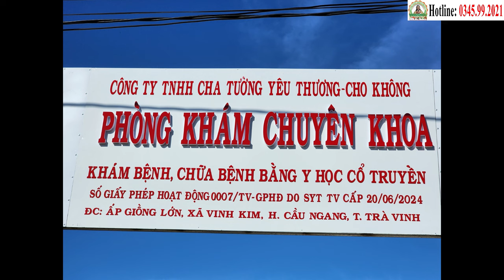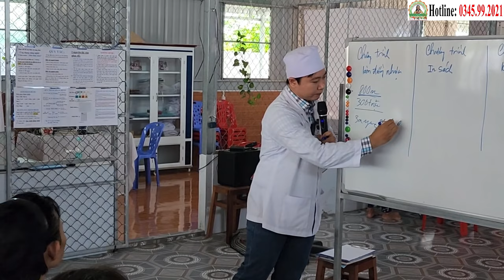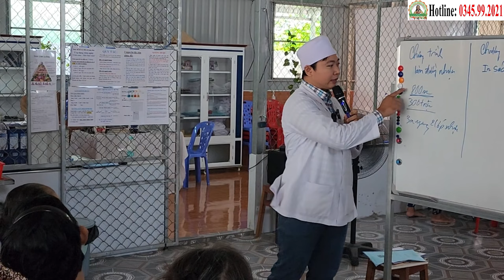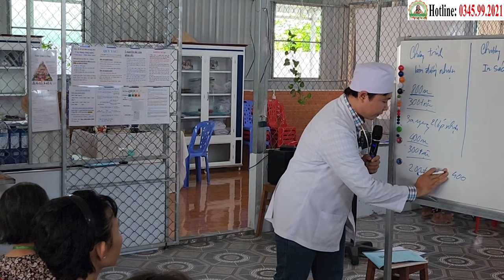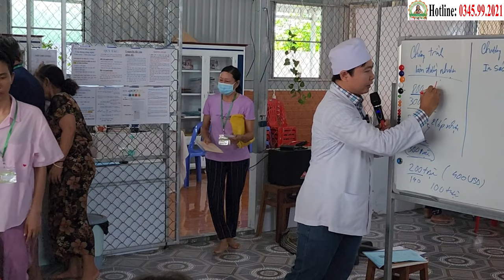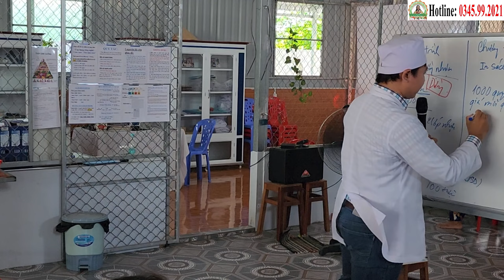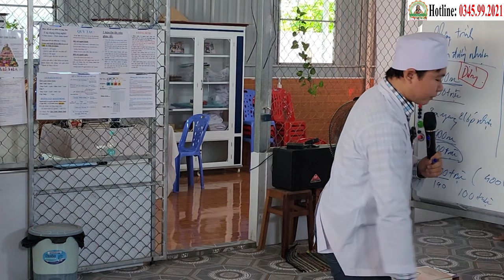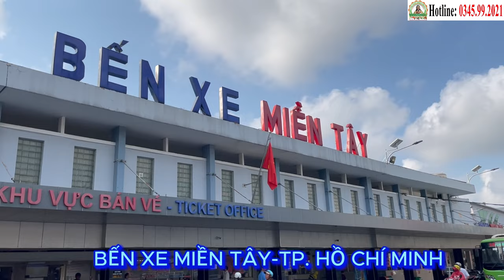27/8 "Xuất Viện", Nguyễn Thị Thu Vân Chiến Thắng Ung Thư Vú | Phòng Khám Học Trò Cha Tường (25/8)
27/8 "Xuất Viện", Nguyễn Thị Thu Vân Chiến Thắng Ung Thư Vú | Phòng Khám Học Trò Cha Tường (25/8)
PHÒNG KHÁM HỌC TRÒ CHA TƯƠNG